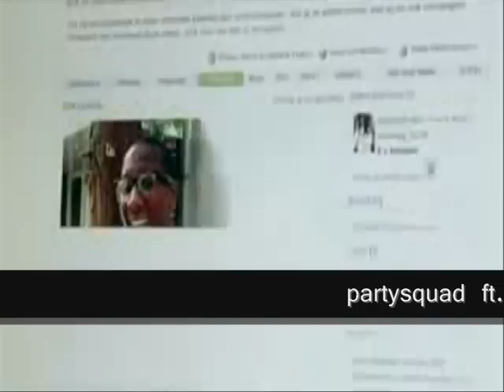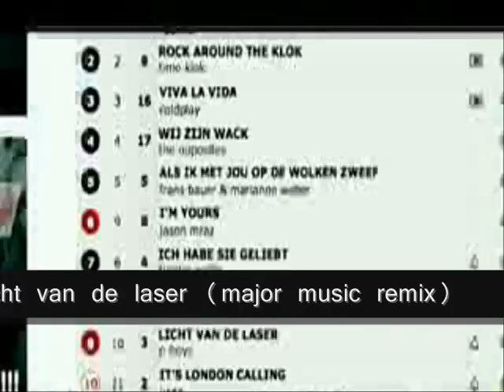Partysquad ft. Dio, Sef & Sjaak - Licht van de Laser (Major Music Remix)